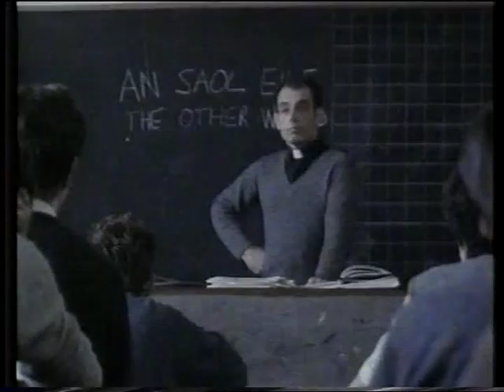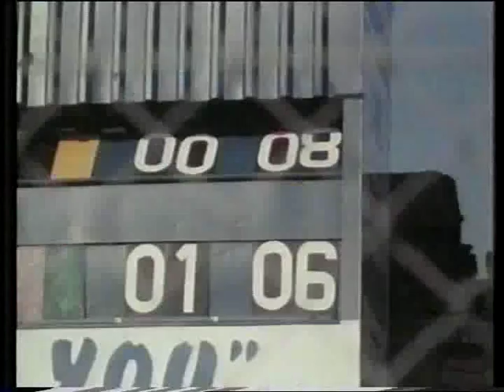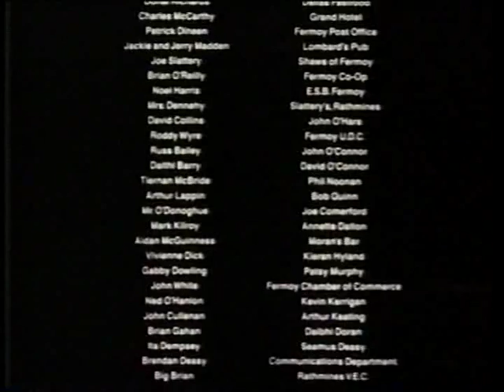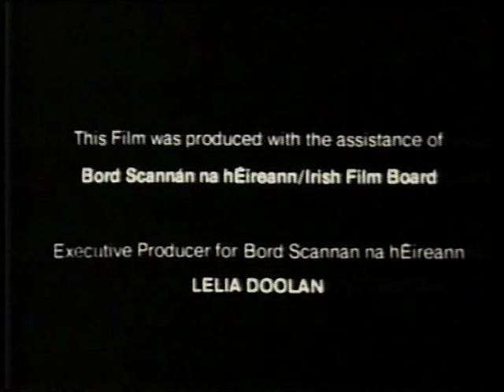Clash Of The Ash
Directed by Fergus Tighe, 1987.